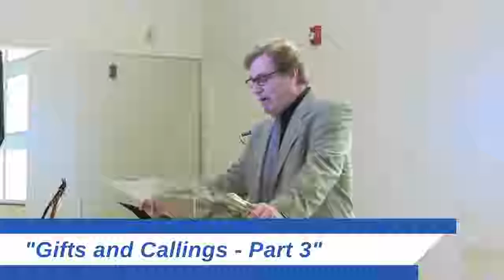(FVC 02/19/17 AM) "Gifts and Callings - Part 3"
Pastor Ed continues his series on the direction and guidance of God in the life of the believer.